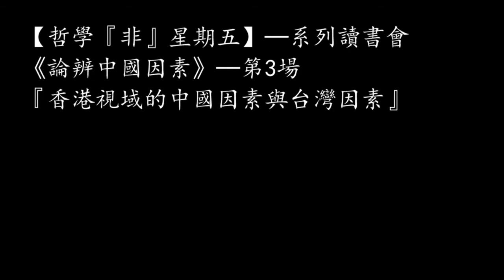【哲學『非』星期五】 系列讀書會：《論辨中國因素》──第3場：孔誥烽『香港視域的中國因素與台灣因素』『左派批判』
【哲學『非』星期五】─系列讀書會：《論辨中國因素》─第3場：孔誥烽│『香港視域的中國因素與台灣因素』│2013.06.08 (六) 14:00-17:00@慕哲咖啡館】

　　香港獨立意識的興起!? 香港為何不滿回歸中國後，中共對香港的統治?港英時代的香港獅龍旗，一個殖民旗幟如何逐漸變成一個香港集體意識的象徵？它會是一個獨立的旗幟?

近兩年，香港的公共輿論環繞一面英治時代的香港旗而辯論不休。這支旗首次引起廣泛注意，是2012年香港主權移交中共十五周年的七一大遊行。當時在遊行隊伍中，出現了一片英治香港旗的小旗海。據後來香港《蘋果日報》的報道，這片小旗海，讓北京感到十分震驚。 後來香港旗在「反對國民教育」、「反對香港東北與大陸開放邊境」等行動中，均十分顯眼。

到了2012年10月1日中共建政63周年，更有年輕人人手一香港旗到中共駐港最高到表機構「中聯辦」示威的場面。親北京的輿論機器臭到不對勁的味道，在2012年九月開始有系統地批判他們眼中的「萌芽中的港獨意識」。一直代表北京對港思維最強硬一翼發言的中國全國政協香港區委員劉夢熊，最近更警告要「嚴懲」拿香港旗示威的香港人，建議"警方在示威遇上高擧「獅龍旗」和「米字旗」、高叫「我不是中國人」、「中國人滾回中國去」的示威人士，警方應登記他們的身份證，並要求入境處取消該等人士的特區護照，以及通知内地公安部門取消其回鄉證。

為什麼港英時代的「獅龍旗」，在中國「一國兩制」底下，會成為「本土意識」甚至「港獨意識」的象徵？香港人的國族身份認同，在這個英國前殖民地，在主權被移交給中國短短十六年，為何產生了如此戲劇性的變化？「中國因素」扮演了什麼樣的角色？而「本土」措辭，跟台灣如此似曾相識。「台灣因素」是否也在中港關係中發揮了某些作用？

本次【論辯「中國因素」】系列讀書會，邀請到孔誥烽教授，來與我們談論「香港視域的中國因素與台灣因素」。

【主講】孔誥烽 教授
【地址】台北市紹興北街3號B1
　　　　(捷運板南線，善導寺站，6號出口)
【主辦】哲學星期五志工團
【策劃主持】吳介民 / 沈清楷
【執行】黃秀如、廖健苡、黃昭華、楊郁婷

【主講人簡介】
孔誥烽，香港土生土長，現為美國約翰霍普金斯大學（Johns Hopkins University）社會學系副教授，著有Protest with Chinese Characteristics (Columbia University Press 2011)和編有China and the Transformation of Global Capitalism (Johns Hopkins University Press 2009)， 前者獲美國社會科學歷史學會會長最佳著作獎，後者獲美國圖書館協會選爲理解中國崛起的重點讀物之一。他有關全球經濟危機與中國出口導向發展的研究，被翻譯 成六國語言發表，並獲瑞士蘇黎世世界社會基金會論文獎。他對中國與香港的政治經濟分析，曾被美國《紐約時報》、《華爾街日報》、英國《衛報》、加拿大《環 球郵報》、巴西《聖保羅報》、新加坡《海峽時報》和中國《新華月報》等轉載、介紹和引用。

【哲學『非』星期五】系列讀書會：《論辨中國因素》